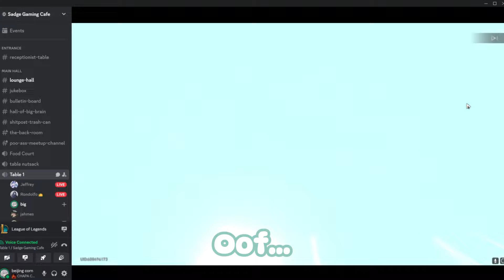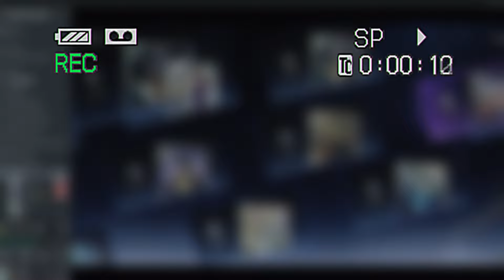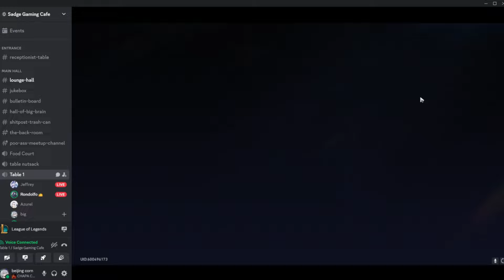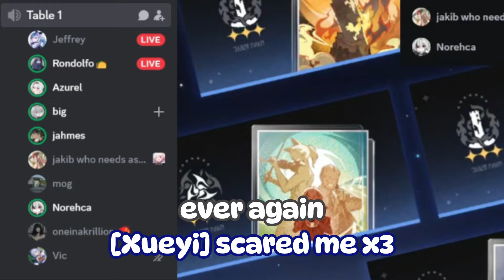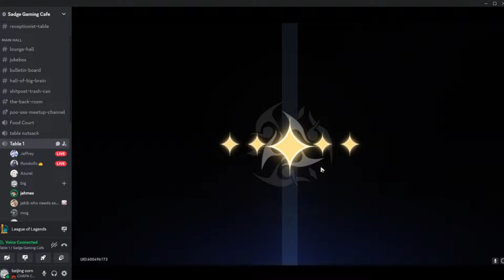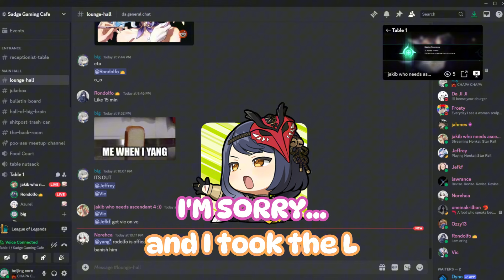are you luckier than these e6 robin pulls?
u will be smited for ur transgressions